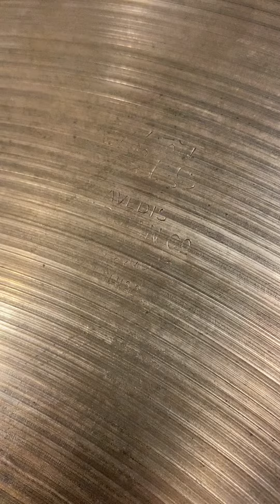22" Zildjian Avedis ride with 1 rivet, 2856 grams from 1960's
22" Zildjian Avedis ride with 1 rivet, 2856 grams from 1960's
For sale at Purple Chord - Classic Drums & Cymbals
We ship worldwide from The Netherlands